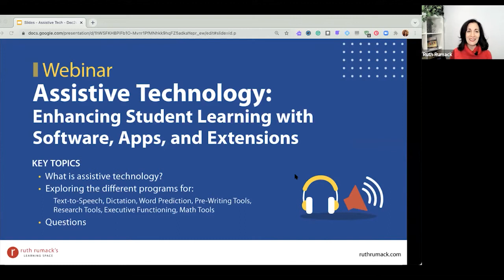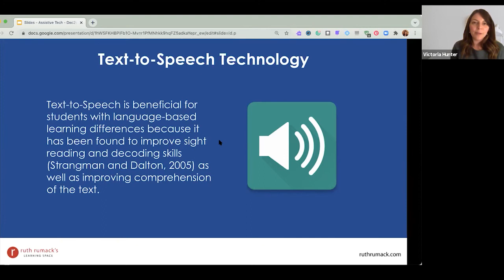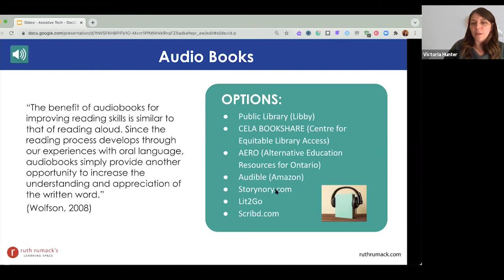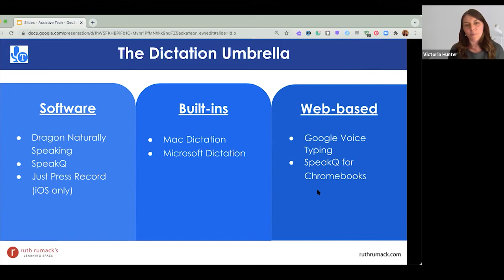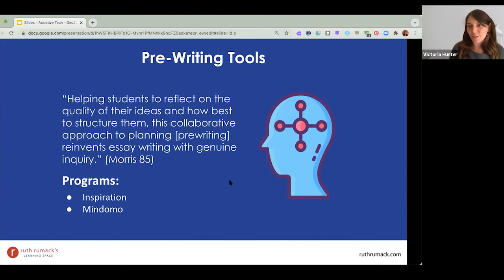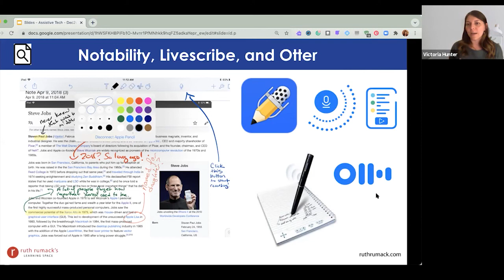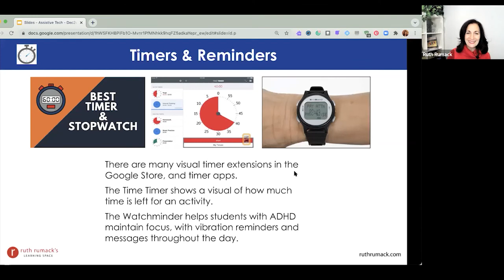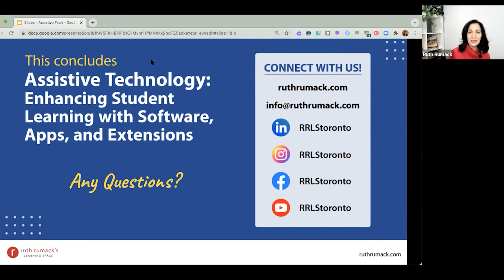Webinar: Assistive Technology Nov. 2021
Learn about the software, apps, and extensions that we regularly implement at RRLS, and how they can support your child’s learning.